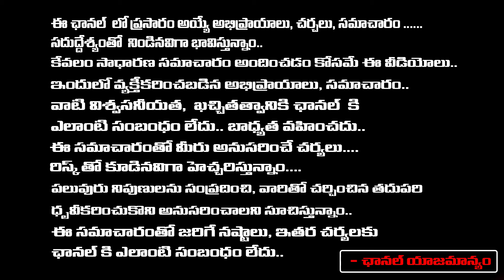sravanthi - 520 741 తెచ్చిన మిరాకిల్.. నమ్మకంతో రెమెడీస్ చేయండి | RedTv Subham